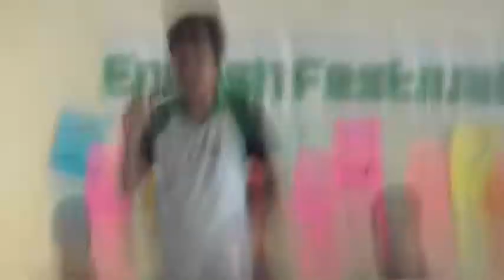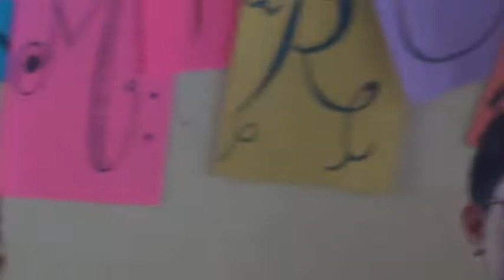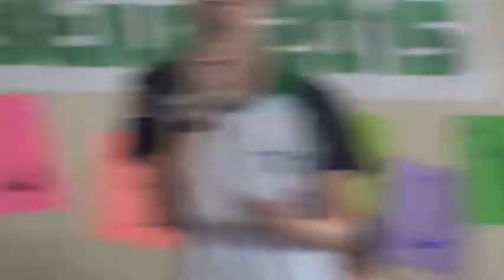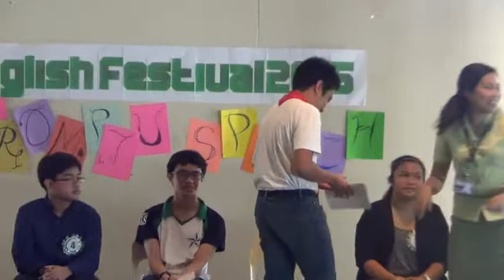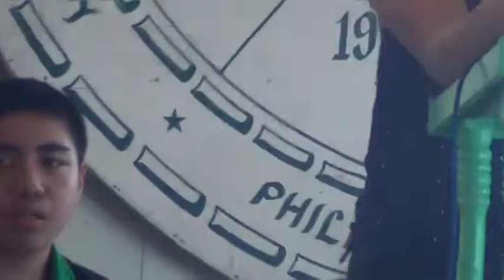USLS-IS English Festival 2015: Impromptu Speech Finals | Feb. 26, 2015